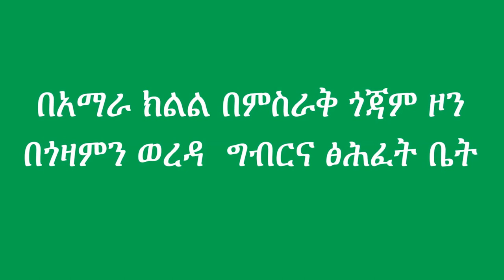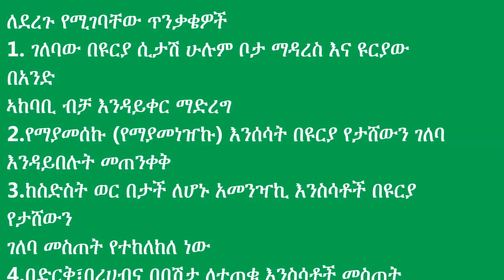Gozamin_Urea treatment